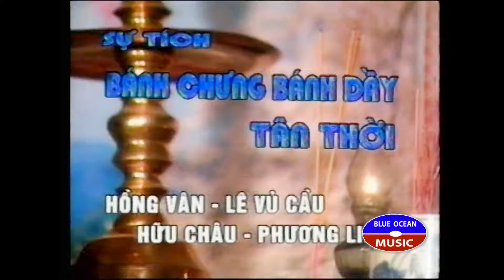Hai Su Tich Banh Chung Banh Day Tan Thoi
Hài: Sự Tích Bánh Chưng Bánh Dày Tân Thời
Diễn Viên: Hồng Vân, Lê Hữu Cầu, Hữu Châu, Phương Linh